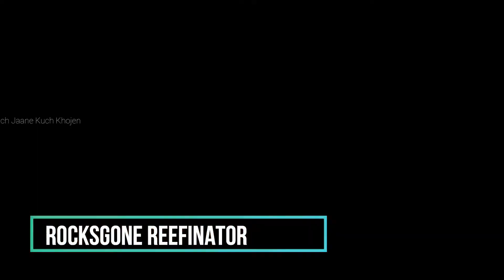इन मशीनों को देखकर आपके होश उड़ जाएंगे Most Powerful Machines You Must See.